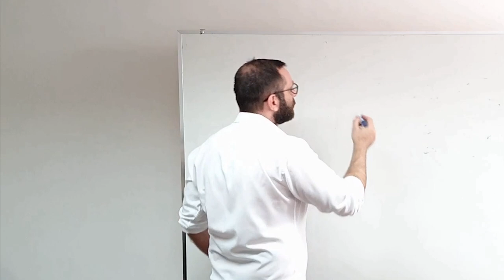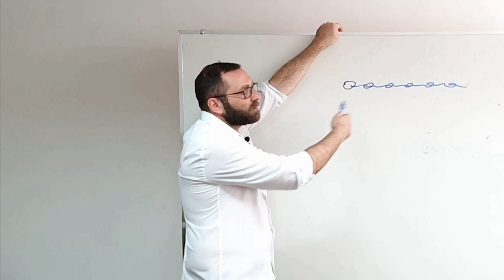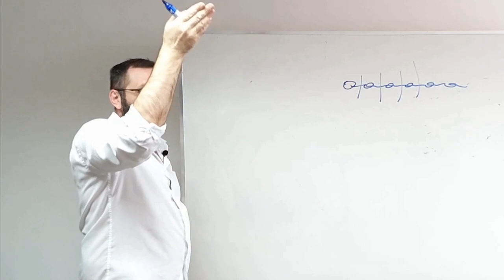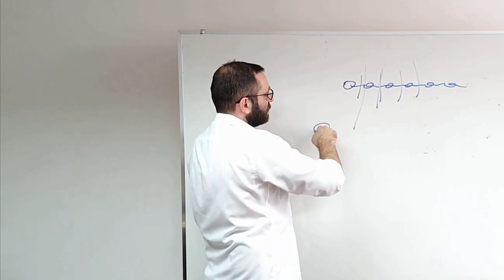Carboidratos Complexos part 1